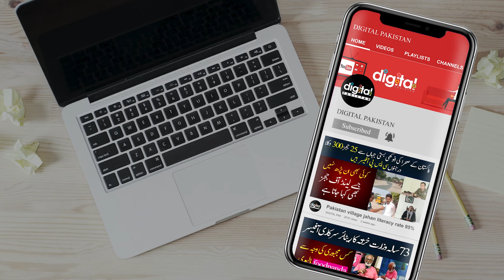30 Sal Se Kacha Gosht Khna Wala Pakistani Ibrar Sultani | Why this Man Eats Raw Meat?